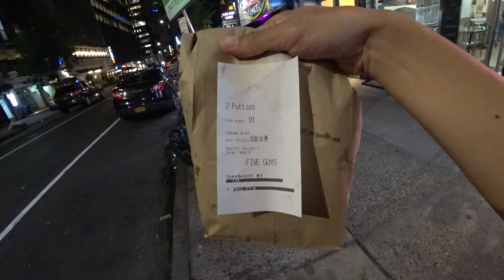【ニューヨーク旅行・観光】ニューヨーク旅行にオススメ!!FIVE GUYS BURGERを紹介します!待ち時間は無料のピーナッツを食べながら待ちましょう♪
ニューヨーク旅行にオススメのハンバーガー店!FIVE GUYS BURGERです。私が来店したのはウエスト５５丁目のお店です。マンハッタン内に数店あるそうなのでぜひ行ってみて下さい。
注文から作りますので美味しいのはもちろん待ち時間は無料のピーナッツをつなみながら待てます♪

「撮影機材」

・iPhone８P